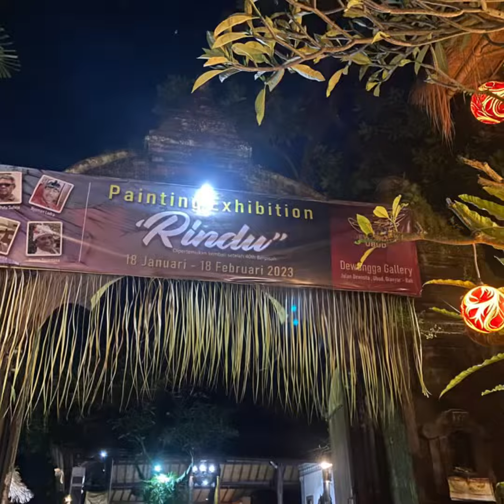Bpk. Prof.Dr. I Made Bandem membuka pameran seni lukis di Dewangga Gallery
Sang Maestro Seni Bpk Prof.Dr. I Made Bandem membuka pameran seni lukis dari kelompok Catur di Dewangga Gallery Ubud, dengan tema Rindu.